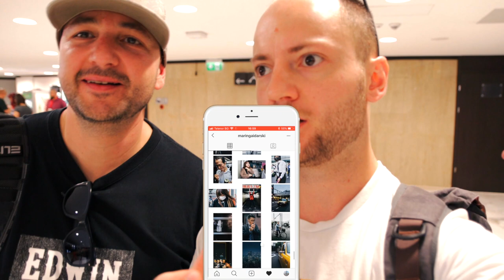Имаш ли нужда от татуировка❓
Това видео не е съвет или препоръка да се татуирате или да третирате телата си по някакъв начин! Моля, не взимайте прибързани решения, особено ако сте на възраст под 21г. или поне не си пишете “only God can judge me” на гърдите.

and
✒️Bulgaria tattoo expo

Хората от видеото:

📷 Thumbnail and end photo:
Георги Лесов a.k.a. - The bearded Storyteller
HUGE THANKS BRO!!!  👊🏻

Aко пропускам някого или теб, пиши ми!!!

И ако си стигнал до тук в описанието - благодаря ти, човече! 😊